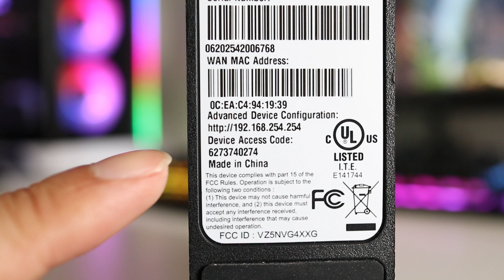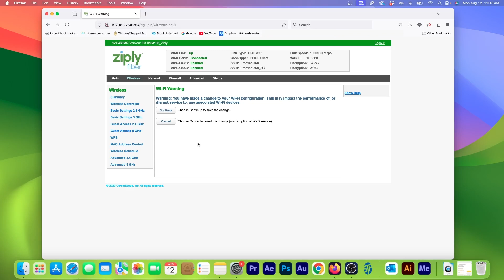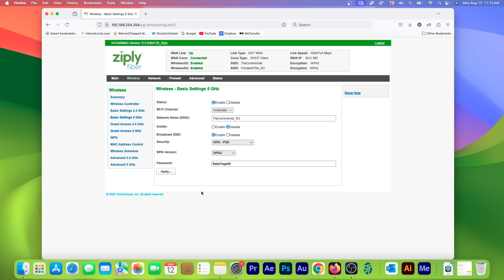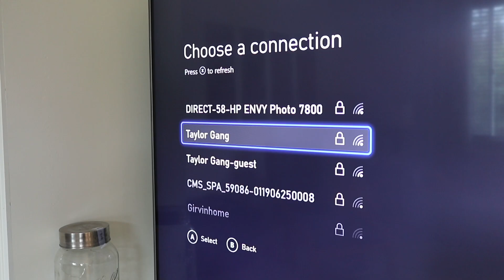How to Change WiFi Router Name and Password for Ziply Verizon or Frontier - Change WiFi Password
Product Links:
Netgear Nighthawk Router
TP-Link Tri Band Router
ASUS Gaming Router

Chapters:
00:00 - Ziply Frontier or Verizon Router
00:13 - How to Find Router Admin Name and Password
00:37 - How to Log Into Router Configuration Page
00:45 - Where to Change 2.4GHz WiFi Password
02:01 - Where to Change 5G WiFi Password
02:53 - What Happens After Password Change

Changing the Wifi password on a Ziply, Frontier or Verizon FIOS router can seem complicated but it's actually not that difficult to do. You're probably already connected to Wifi so take a look at the label on the bottom of the router. Find where it says Advanced Device Configuration. Take note of the router's address which is 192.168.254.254. And below that also find the Device Access Code which is the main admin password of the router itself. This is different than the Wifi password.

Now open a web browser and type in the router address. Then hit Enter. I'm now on the router's status page. From here, click where it says Wireless Setup in the Quick Links section. Now I'm taken to the configuration settings for the 2.4GHz WiFi network. Here I can actually change the name of the router to something more memorable or interesting. Of course you can also leave the router name as is.

Currently, I can't make any changes to the password because the Security setting is set to WPA-Default Password. To set your own WiFi password, change this setting to WPA-PSK. Now type in a new password and hit Apply. On the next page, hit Continue to save the new settings.   Immediately I'm taken to an error page. But there's no need worry about this. Because the Wifi password was changed my computer can't connect anymore. To fix this, open the Wifi settings again. And in the network list, find the name of the router. Now click connect. And then enter the new password. If it looks good so click OK to connect. And almost instantly my computer is connected to Wifi again using the new password.

We're almost done. But since this FIOS router also has a 5G network. So back on the wireless configuration webpage I'll click on the 5G settings. And just like before, I'm going to change the name to match the 2.4GHz network while keeping 5G at the end of the name. Set the security setting to WPA-PSK. And for the 5G network, I'm going to use the same password I used earlier. Now hit Apply. Then hit Continue. To make the 5G network active on my computer, I'll go to Wifi settings again. Find the name then click on Connect. And here's where I'll enter the new password I set for this 5G Wifi network.

And that's how you change the Wifi password on a Ziply, Frontier and Verizon FIOS router. And here's an important thing to know. You'll have to reconnect all your wireless devices to the router again. So be aware that any devices requiring internet service like computers, TVs, gaming consoles, phones and others will not be online again until they have been reconnected to Wifi using the new password.